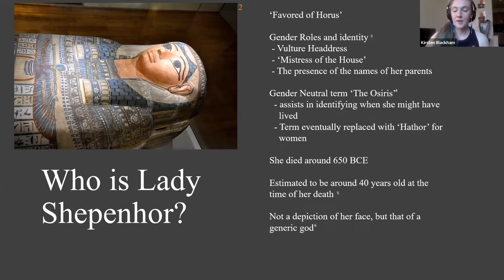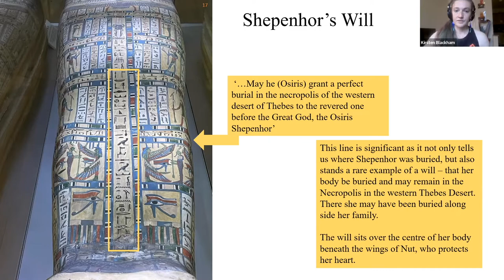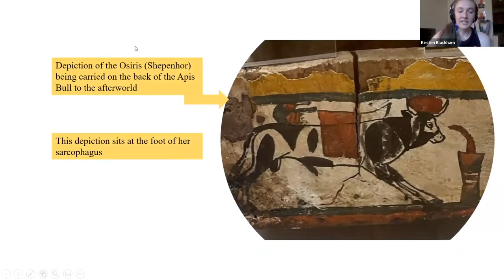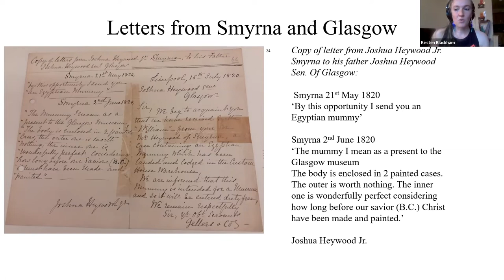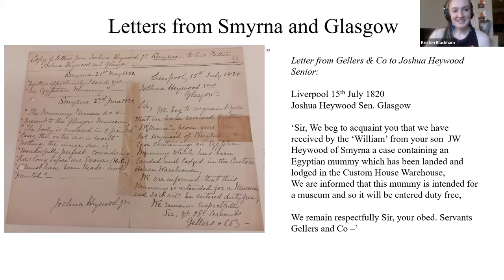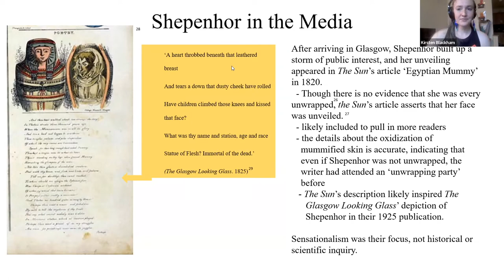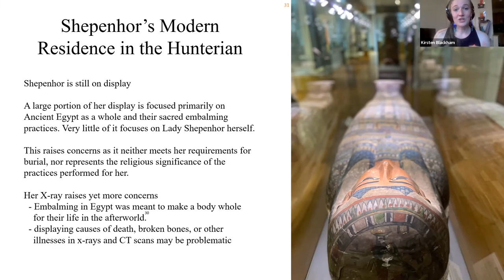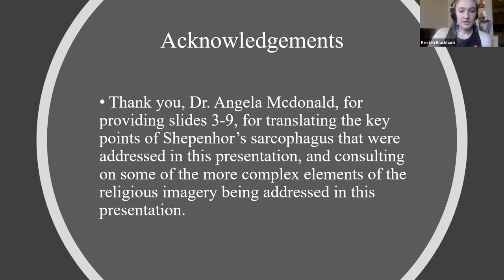Friday focus weekly talk with PhD student Kirsten Blackham, Classics, University of Glasgow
Kirsten Blackham, PhD student in Classics at the University of Glasgow talks about the Hunterian's mummy, Lady Shep-en-hor. Kirsten received her Masters’ degree in Gender History in 2021, and Lady Shepenhor was a central figure in her dissertation, resulting in the work: ‘Re-humanizing Lady Shepenhor: Utilizing Gender as a Lens to Examine Ethics of Current Regulations for Research and the Presentation of Human Remains’. In the three-month gap between dissertation submission and graduation, Kirsten began her PhD program. Her current doctorial research is focused on gendered sociopolitical relations between Ptolemaic Egypt and the Roman Empire.

This talk was recorded live as part of The Hunterian's Friday Focus talk series.